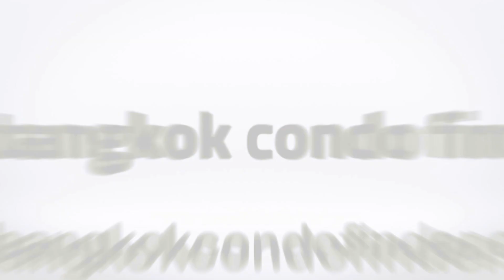House for Rent in Ekkamai area